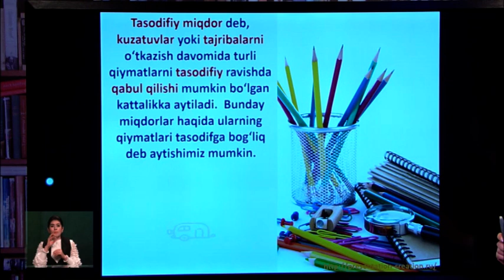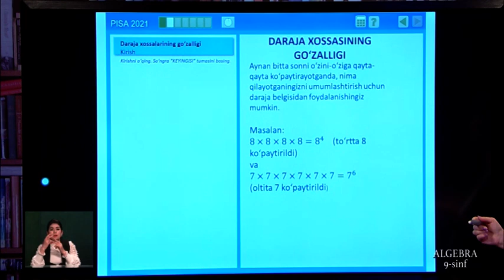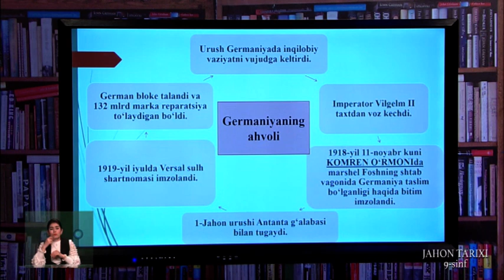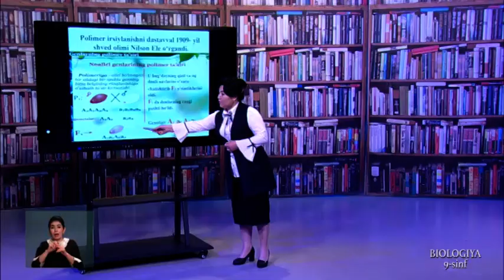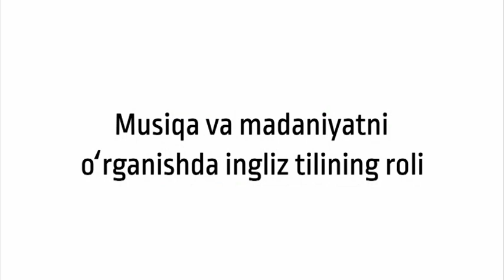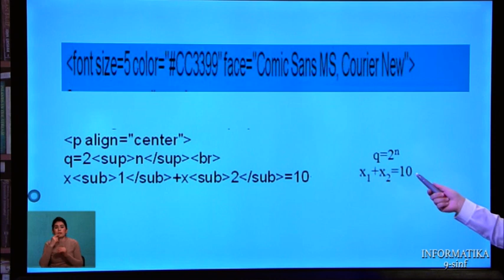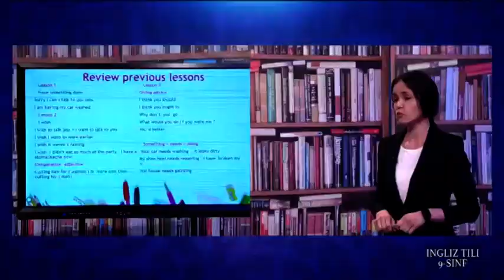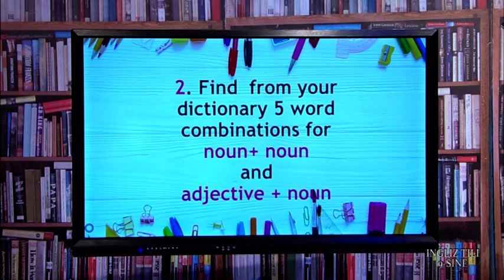9-синф. 08.04.2020 й.